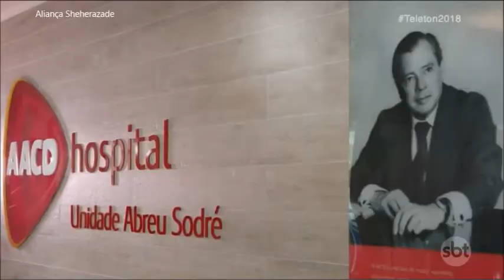Teleton 2018 : @RachelSherazade fala sobre a confecção de Orteses e Proteses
Centro ortopédico: a Rachel Sheherazade  foi conhecer o centro de ortopedia da AACD,que atualmente é referência mundial ,E ainda falou um pouco sobre as órteses e próteses ❤❤❤